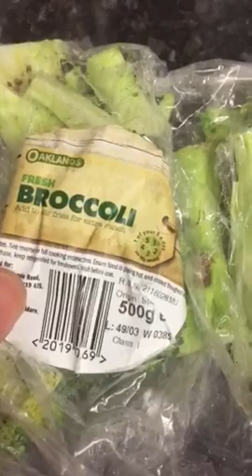Insect in broccoli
Item has been bought from Lidl, full of insects and worm.